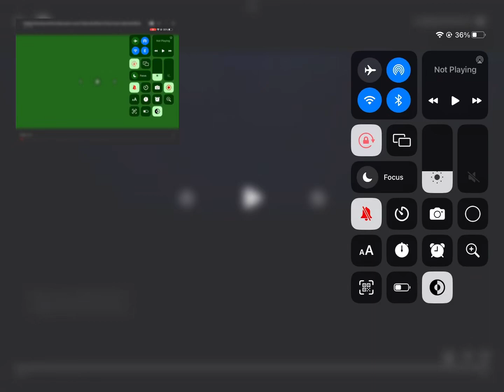John Pork gaming intro